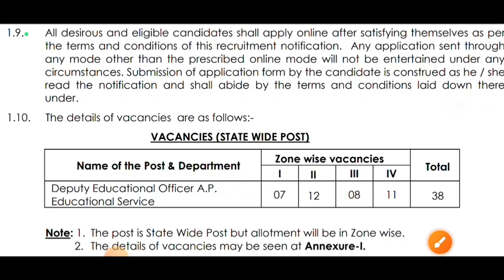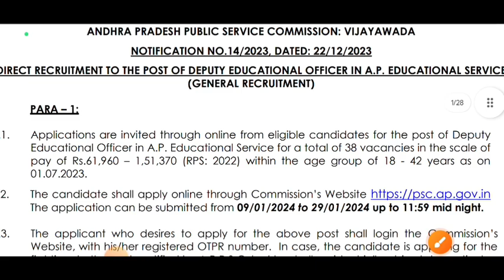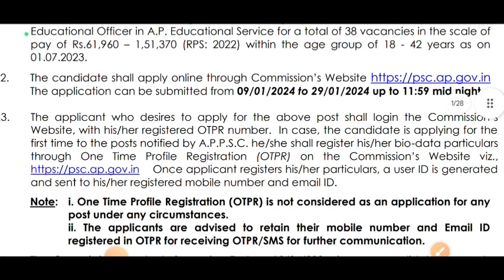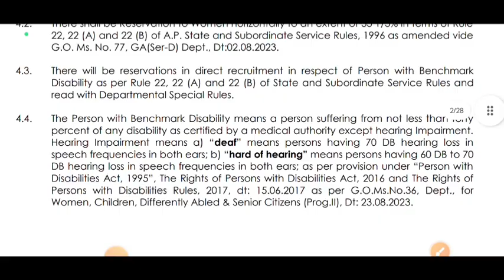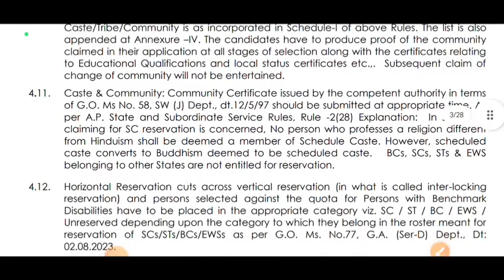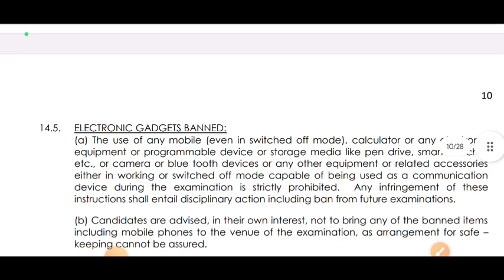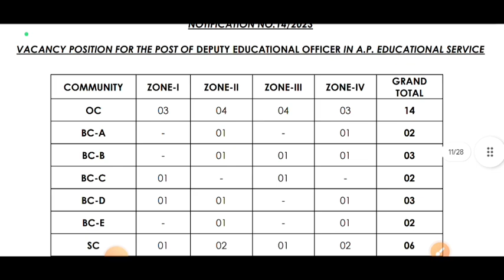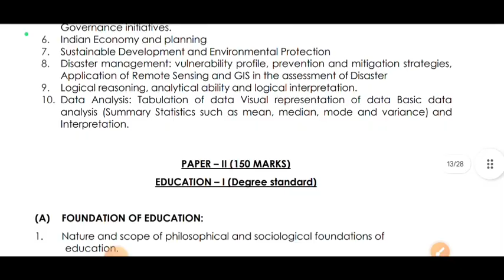Education Officers l Permanent Govt Job l Salary 85,000 ll Any Masters Degree l 🇮🇳 Freshers Eligible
EDUCATION OFFICERS

6.  UGC-NET/JRF Syllabus Based Videos for Social Work: Link

2.  Our FACEBOOK Page: Learning INSIDE

3.       Subscription for Complete study materials for SOCIAL WORK NET/JRF Paper 2 on your Google Classroom

1. Arihant Publication
2. R Gupta Publication

1. Arihant Publication
2.  R Gupta Practice Papers

About Channel:
Our aim is to learn inside alnd create an online learning opportunity for our emerging social work professionals.

Keep Supporting :)